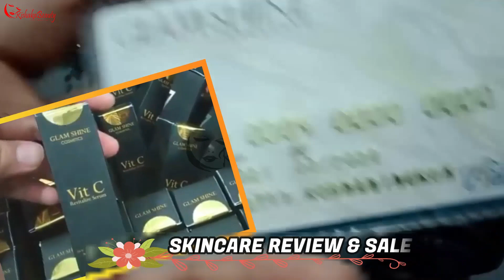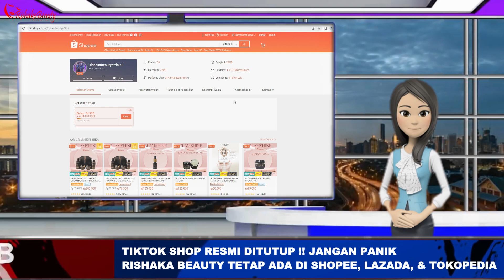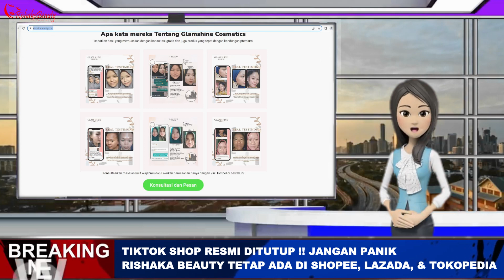BREAKING NEWS !! TIKTOK SHOP RESMI DITUTUP OLEH PEMERINTAH. JANGAN PANIK !! RISHAKA BEAUTY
BREAKING NEWS !! TIKTOK SHOP RESMI DITUTUP OLEH PEMERINTAH. JANGAN PANIK !! RISHAKA BEAUTY MASIH TETAP ADA DI SHOPEE, LAZADA & TOKOPEDIA
OPEN ORDER, AGEN, RESELLER, & DROPSHIPER
KLIK LINK DIBAWAH INI

Salam,
Rishaka Beauty